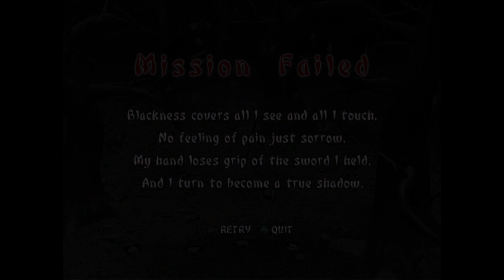Tenchu Wrath of Heaven HD PCSX2 Nightly Best Settings Gameplay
Hi! 👋 This video is about showing some gameplay with my pscx2 settings. Check them below.